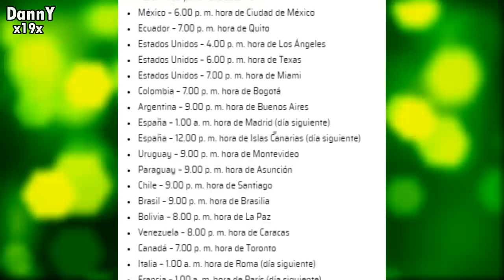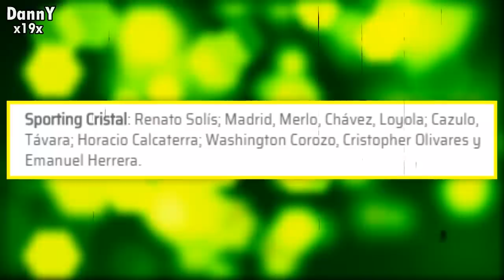UNIVERSITARIO VS SPORTING CRISTAL EN VIVO HOY 2021, donde ver UNIVERSITARIO CRISTAL PARTIDO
UNIVERSITARIO VS SPORTING CRISTAL EN VIVO, cristal vs universitario HOY PARTIDO DE L U , HOY 2020 FINAL UNIVERSITARIO VS CRISTAL LIGA PERUANA LIGA 1, GOL PERU, GOL TV, ver en vivo final peruana sp cristal vs universitario, cristal vs universitario